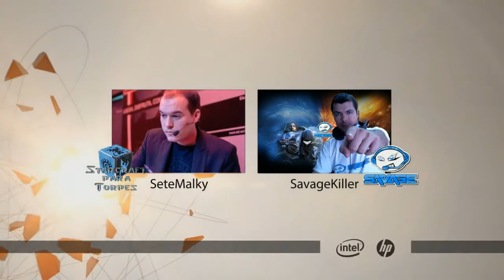AlaStOr vs MikOeL. Entrenamientos oficiales EPS XI.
De cara a las finales la ESL Pro Series XI y como preparación, vamos a organizar una serie de entrenamientos oficiales. Empezando con Starcraft 2 y enfrentando a Alastor vs Mikoel.

Este entrenamiento oficial de la ESL Pro Series XI no podria ser posible sin nuestros patrocinadores HP e INTEL. Y recordaros, que durante un tiempo limitado podremos hacernos con el ordenador de los campeones con un mágnifico descuento.